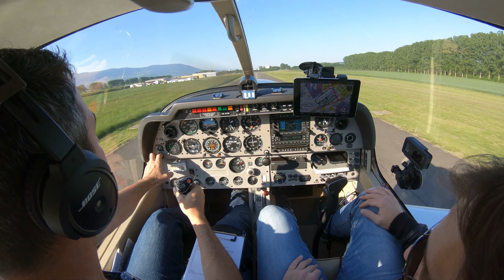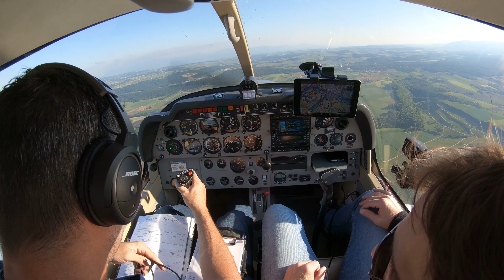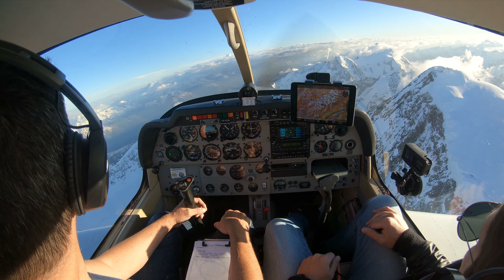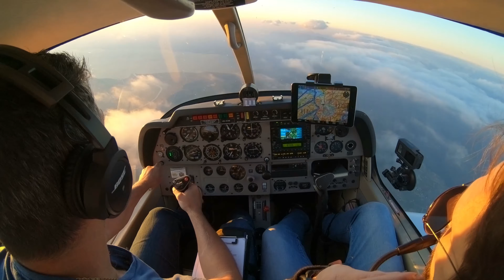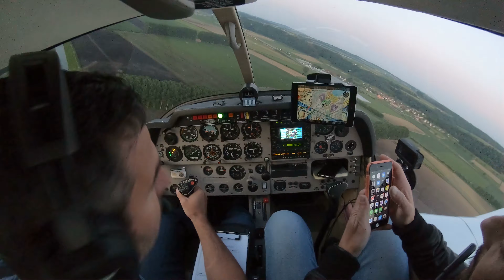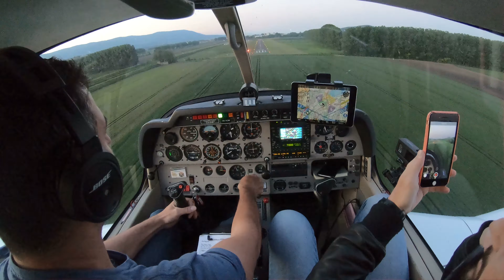Escapade Aérienne depuis Yverdon : Survol des Cimes Alpines avec Grégory Baer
Yverdon aérodrome LSGY -  Diablerets, Wildhorn, Rinderhorn, Balmhorn, Doldenhorn, Wildi Frau, Gspaltenhorn, Eiger, Aletschhorn, Bietschhorn,  Petersgrat

Pilote: Grégory Baer

Départ et arriver sur l'aérodrome d'Yverdon les bains (LSGY)

Thème: vol de plaisance - Diablerets, Wildhorn, Rinderhorn, Balmhorn, Doldenhorn, Wildi Frau, Gspaltenhorn, Eiger, Aletschhorn, Bietschhorn,  Petersgrat

Avion Robin DR400 HB-KOW

Le vol de 2h35 effectué le 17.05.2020

Cette vidéo n'a aucune autre prétention que de donner un brève aperçu de moments filmé lors d'vol de plaisance et donner l'envie à d'autres de découvrir les joies de l'aviation.